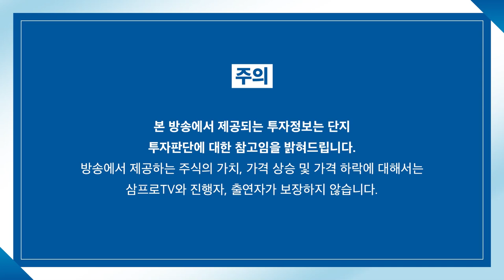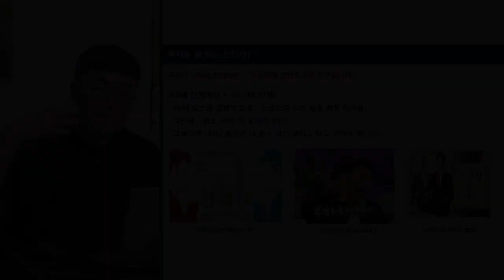[증시 염탐정] 조선주, 게임주 강세... 악재 없이 골고루 상승하는 시장 f. 이베스트투자증권 염승환 이사